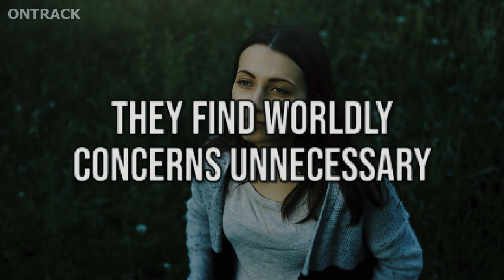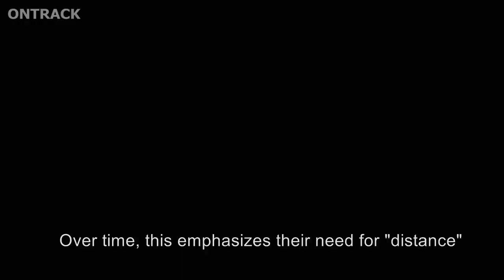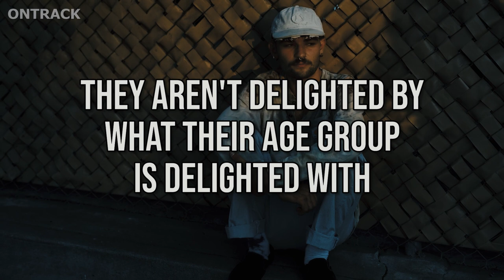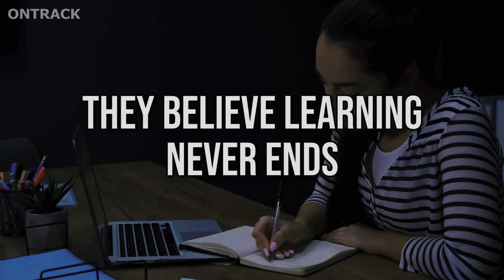10 Things That Prove A True INFJ Are Timeless OLD SOULS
10 Things That Prove A True INFJ Are Timeless OLD SOULS. Who responds in ways that most people don't? Who deviates from trends and refuses to live in the flawed societal system? It's no one but the INFJ. Instead of being influenced, they influence.

INFJs are old souls for all good reasons. With their impressive outlook and wisdom, they were able to help their loved ones get out of their worldly miseries and focus on their spiritual well-being. As an INFJ, is your family grateful for your role in their lives? Does being an old soul more of an advantage or disadvantage?

What Does It Mean To Be INFJ?

The INFJ personality type, commonly known as The Advocate or Counselor, is one of sixteen in the Myers-Briggs Type Indicator (MBTI). INFJs account for about 1-3 percent of the population. If you get an INFJ personality type, it suggests you're introverted, intuitive, feeling, and judging. Dominant: Introverted Intuition is your primary cognitive function. Extroverted Feeling: Auxiliary Introverted Thinking (tertiary). Extroverted Sensing is inferior. The MBTI test was designed to help people understand their own communication styles and how they connect with others. Knowing your MBTI type can help you better understand your mental processes and behavior, as well as adjust your interpersonal approach to various situations and people.

00:00 INTRO
00:20 10. They invest in meaningful connections.
01:25 09. They find worldly concerns unnecessary.
02:30 08. They spend a lot of time thinking about leaving a legacy.
03:23 07. They are highly empathic.
04:50 06. They advise like they're someone who has lived for centuries.
05:44 05. They get things done without referring to trends
06:45 04. They are intentional in their words and actions.
07:41 03. They love classic literature and music.
08:37 02. They aren't delighted by what their age group is delighted with.
09:39 01. They believe learning never ends.